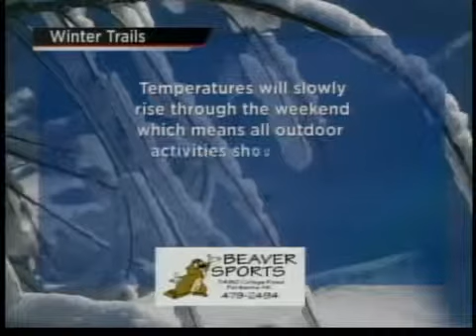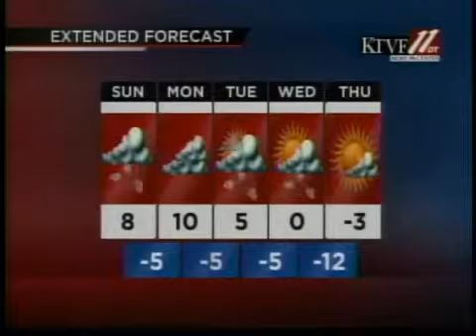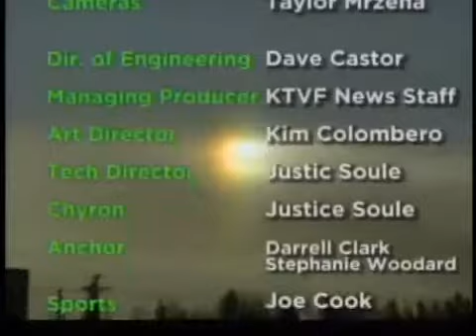Fbx Evening News, 1-18